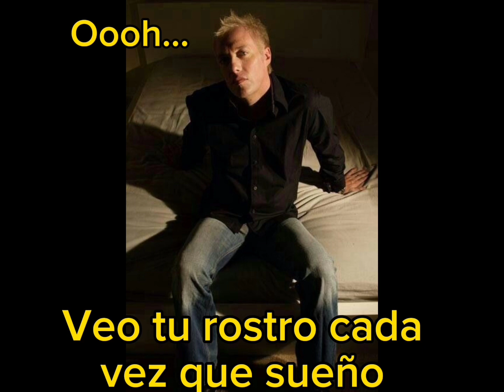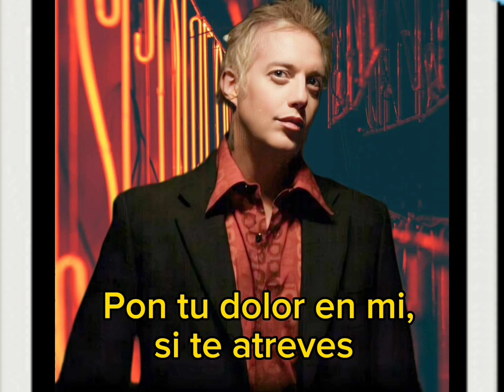JANI LANE - Fotografía (cover)